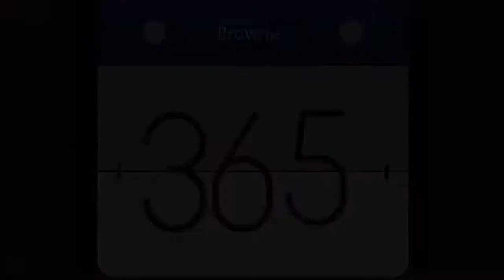Gun Sync | Coldplay - A Sky Full Of Stars